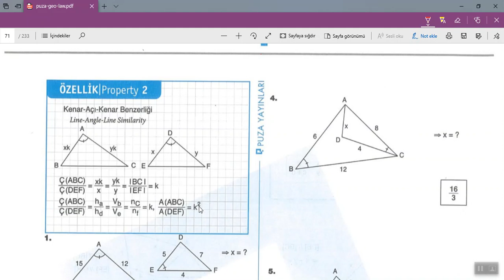يوس 2020 هندسة بوزا 165 مركز الخوارزمي الأكاديمي اسطنبول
يوس 2020 هندسة بوزا
درس تشابه المثلثات
الصفحة 165